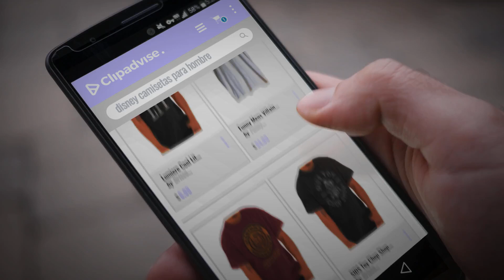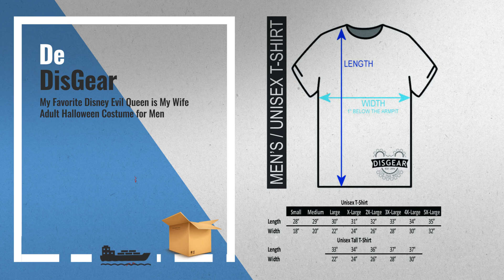Top 10 Ventas Disney 2018: Lumiere Cool Lit Hipster Gifts Funny Beauty Beast Disney T Shirt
Black Friday / Cyber Monday Lumiere Cool Lit Hipster Gifts Funny Beauty Beast Disney T Shirt by Brisco Brands

Black Friday / Cyber Monday Funny Mens Villain T-shirt “My Favorite Disney Villain Is My Wife” Funny Disney T by Funny Threadz

Black Friday / Cyber Monday Gaston's Gym Cool Workout Exercise Funny Beauty Beast Disney T Shirt by Brisco Brands

Black Friday / Cyber Monday SIDS Toy Chop Shop Cool Pixar Ironic Funny Disney T Shirt by Brisco Brands

Black Friday / Cyber Monday Briar Rose Sleepytime Tea Herbal Tea CAF Logo Funny Disney T Shirt by Brisco Brands

Black Friday / Cyber Monday Disney Pixar Toy Story Sid Skull T-Shirt by Disney

Black Friday / Cyber Monday Disney Men's Toy Story T-Shirt by Disney